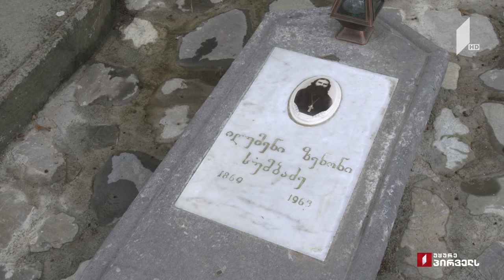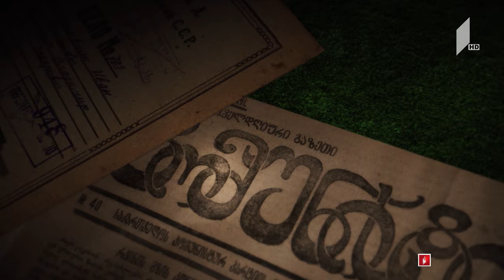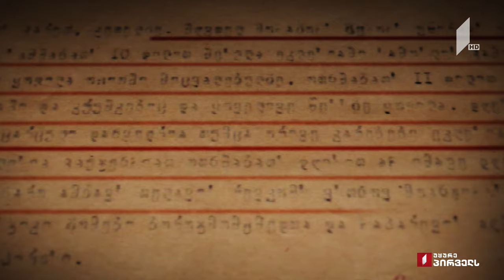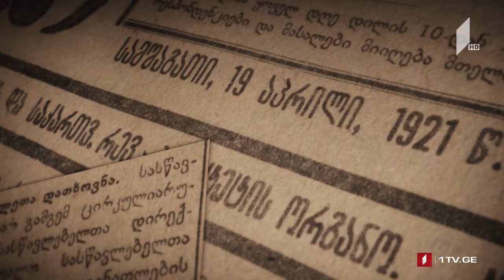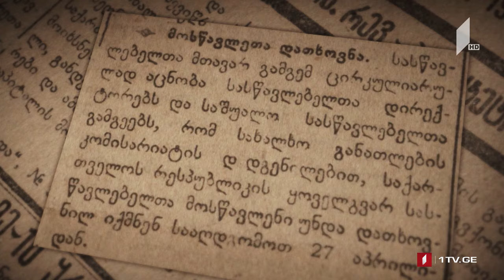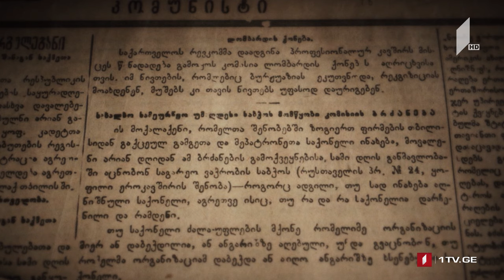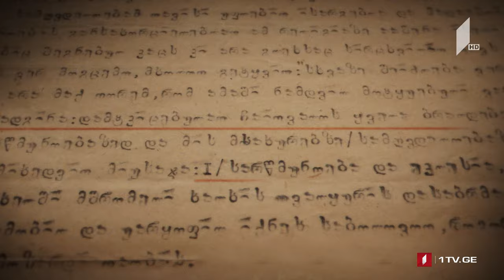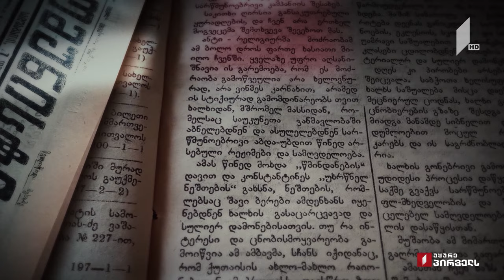„საიდუმლო კარტოთეკა“ - „უღმერთოები და კრიმინალები“ - პირველი სერია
საიდუმლო კართოტეკის მეორე ფილმი  - „უღმერთოები და კრიმინალები“.

ფილმი მოგვითხრობს საბჭოთა ხელისუფლების მიერ 20-იან წლებში დაწყებულ ანტირელიგიურ კამპანიაზე, რომლის დროსაც დაიწყო ღვთისმსახურთა დევნა და დაიხურა უამრავი ეკლესია-მონასტერი.

ფილმი აგებულია კონკრეტულ კრიმინალურ შემთხვევაზე, რომლის დროსაც გაიძარცვა ალავერდის საკათედრო ტაძარი. ძარცვის დროს ბოროტმოქმედებმა ეკლესიიდან გაიტაცეს ძვირფასი ქვებითა და ოქროთი შემკული წმინდა გიორგის ხატი. მძარცველები, ძვირფასეულობის ნაწილ-ნაწილ გაყიდვას თბილისში იუველირებთან ცდილობდნენ.

მიუხედავად იმისა, რომ მილიციამ მათი დაკავება მოახერხა და ნაძარცვი ამოიღო, ძვირფასეულობა ტაძარს აღარ დაუბრუნეს და ამ შემთხვევას ალავერდელი ეპისკოპოსი პიროსი გადაჰყვა.

პროექტის მიზანია აღწეროს საქართველოს ისტორია კრიმინალური შემთხვევების მეშვეობით. თითოეული ფილმი ეფუძნება კონკრეტულ კრიმინალურ ამბავს, რომლის პარალელურად ხდება იმ პერიოდის საქართველოს ზოგადი ვითარების აღწერაც.

პროექტი ეფუძნება შინაგან საქმეთა სამინისტროს საარქივო სამმართველოში დაცულ ორ არქივს: საბჭოთა უშიშროების სამსახურის სისხლის სამართლის საქმეებს და კომუნისტური პარტიის არქივის მასალას, სადაც თავმოყრილია პარტიის ყველა რგოლის დონეზე მიღებული გადაწყვეტილებები. გარდა ამისა, პროექტის მომზადებისთვის გამოყენებულია იმ დროის პერიოდული გამოცემები, აგრეთვე საქართველოს ეროვნული არქივის დოკუმენტები. ყოველივე ამის ერთობლიობა საშუალებას გვაძლევს სრულფასოვნად აღვწეროთ კონკრეტული ეპოქა.

პროექტის მეორე ნაწილი
ფილმი „უღმერთოები და კრიმინალები“ - ორი სერია

რეჟისორი: შალვა შენგელი
სცენარის ავტორი: მიხეილ ბასილაძე